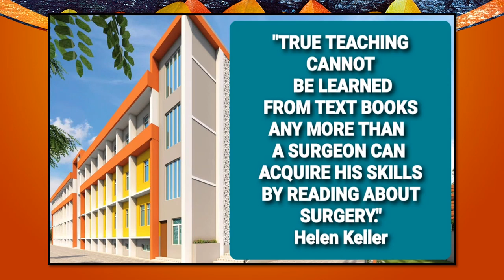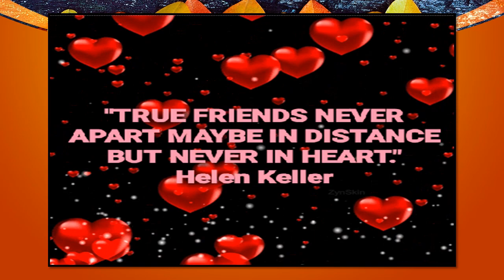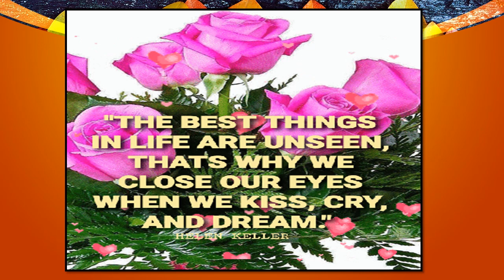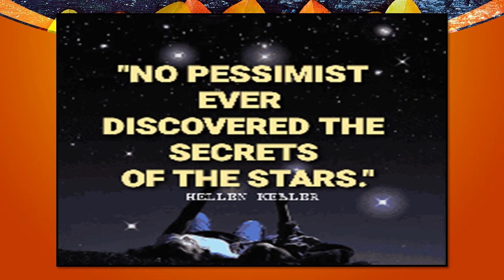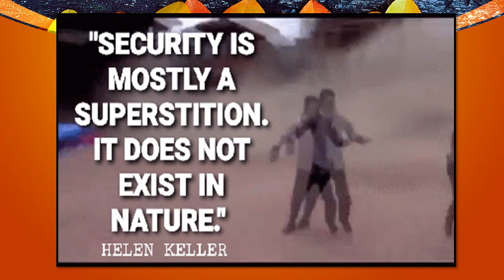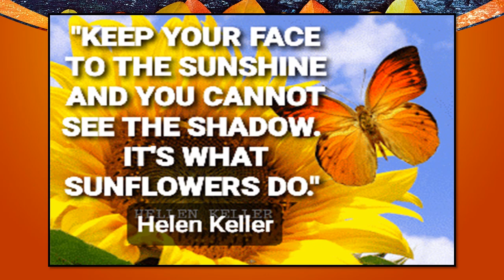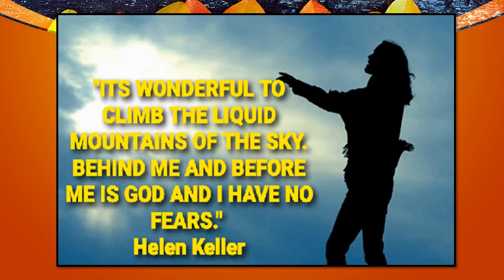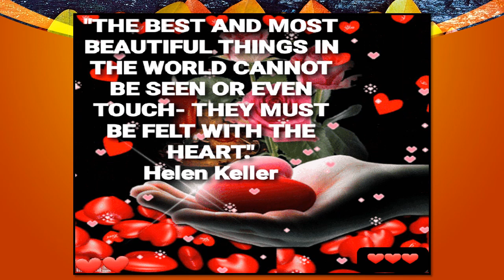HELEN KELLER 50 Quotes The Best And Most Beautiful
Jessie Roces Agudo  Ed.D Channel
I made this video by myself using powerpoint with the help of animations and transitions from my computer in order for the viewers to be inspired and be motivated in life.
I believe a SINGLE quote can have a lot of positive connection on someone who is feeling low and depress with negative thoughts.
Studies showed that positive quotes create hope and optimism.
According to a research study- working in the office with motivational posters increased employee performance success rate.
⏰ TIMESTAMP
0:00    INTRO

0:19    "A WELL-EDUCATED MIND WILL ALWAYS HAVE MORE QUESTIONS THAN ANSWERS."

0:53    "A GOOD EDUCATION IS STEPPING-STONE TO WEALTH."

1:24    "YOUR SUCCESS AND HAPPINESS LIES IN YOU."

2:07    "WHILE THEY WERE SAYING AMONG THEMSELVES IT CANNOT BE DONE, IT WAS DONE."

2:48    "ALONE WE CAN DO SO LITTLE; TOGETHER WE CAN DO SO MUCH."

3:33    "IDEAS WITHOUT ACTION IS USELESS."

4:09    "A HAPPY LIFE CONSISTS NOT IN THE ABSENCE BUT IN THE MASTERY OF HARDSHIPS."

4:58    "HAPPINESS IS A STATE OF MIND, AND DEPENDS VERY LITTLE ON OUTWARD CIRCUMSTANCES."

5:21    "EVERYBODY TALKS, NOBODY LISTENS. GOOD LISTENERS ARE AS RARE AS WHITE CROWS."

6:33    "THE BEST AND MOST BEAUTIFUL THING IN THE WORLD CANNOT BE SEEN OR EVEN TOUCH- THEY MUST BE FELT WITH THE HEART."

6:57    "YOU DON"T LOVE SOMEONE FOR THEIR LOOKS, OR THEIR CLOTHES OR FOR THEIR FANCY CAR, BUT BECAUSE THEY SING A SONG ONLY YOU CAN HEAR."

7:48    "NO PESSIMIST EVER DISCOVERED THE SECRETS OF THE STARS."

8:26    "NOTHING CAN BE DONE WITHOUT HOPE AND CONFIDENCE."

8:44    "SO LONG AS YOU CAN SWEETEN ANOTHER'S PAIN, LIFE IS NOT IN VAIN."

9:21    "EACH DAY COMES TO ME WITH BOTH HANDS FULL OF POSSIBILITIES."

10:07   "WHEN WE DO THE BEST WE CAN, WE NEVER KNOW WHAT MIRACLES AWAIT."

10:43   "POVERTY IS THE FUNDAMENTAL CAUSE OF MOST OF THE PHYSICAL, MORAL, AND ECONOMIC ILLS OF HUMANITY."

11:25   "WORLD PEACE WILL NEVER COME UNTIL THE PASSION OF SUPREMACY IS COMBATED."

12:33   "THE ONLY THING WORSE OF BEING BLIND IS HAVING SIGHT  BUT NO VISION."

12:51   "IT IS FOR US TO PRAY NOT FOR TASKS EQUAL TO OUR POWER, BUT FOR POWERS EQUAL TO OUR TASKS."

13:56   "NO SMILE IS AS BEAUTIFUL AS THE ONE THAT STRUGGLES  THROUGH TEARS."

14:51   "I BELIEVE IN THE IMMORTALITY OF THE SOUL BECAUSE I HAVE WITHIN ME IMMORTAL LONGINGS."

15:45   "THE WELFARE OF EACH IS BOUND UP IN THE WELFARE OF ALL."

16:06   "I AM THANKFUL THAT IN A TROUBLED WORLD NO CALAMITY CAN PREVENT THE RETURN OF SPRING."

17:40   "DEATH IS NO MORE THAN PASSING FROM ONE ROOM INTO ANOTHER."

19:03   "THROUGH MY HANDICAPS, I HAVE FOUND MYSELF, MY WORK, MY GOD."

19:57   Pls. don't forget to SUBSCRIBE.

Images and gifs were edited by myself